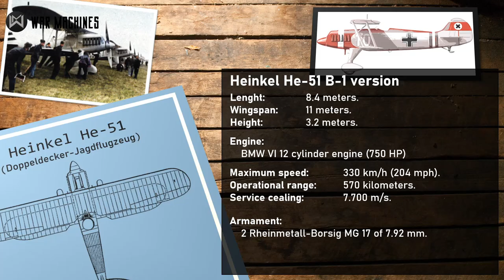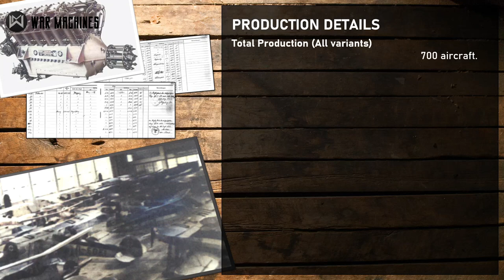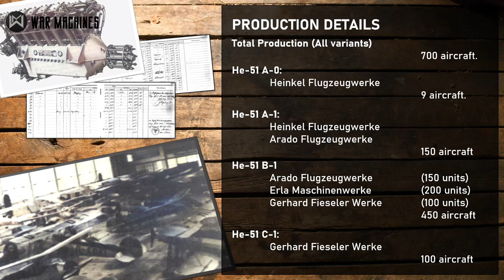Heinkel He-51: The Luftwaffe’s Phoenix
The Heinkel He-51 was one the main aircraft commissioned by the German Luftwaffe, when it was still operating in secret to the world. Used in the Spanish Civil War, the He-51 showed to dominate over older republican planes.

However, the adventage was short-lived as modern Soviet fighters arrived, and the german biplane could no longer keep up with them. The german biplane served in multiple versions not only as a fighter, but also as a ground-attack aircraft and seaplane. Even when it was removed from the frontline, it became one the main training aircraft used by the future aces of the Reich.

Symphony No. 7 in A major, Op. 92 (Beethoven) - John Michel